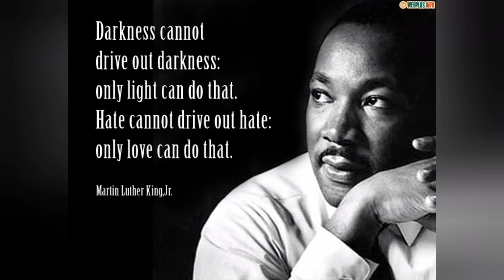Martin Luther King Jr Day Parade (Oviedo, Florida), 1/17/22.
In this video I am sharing Oviedo Florida's Martin Luther King Jr Day parade. I hope you enjoy the parade!